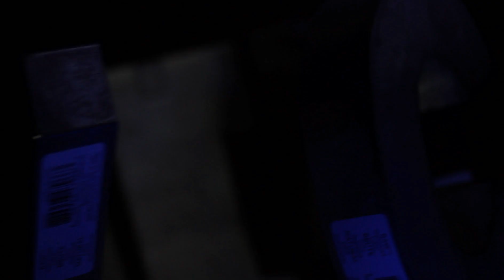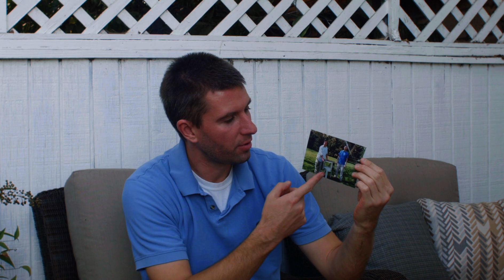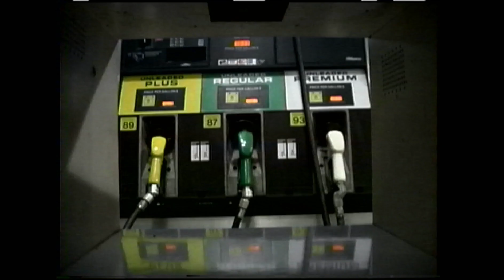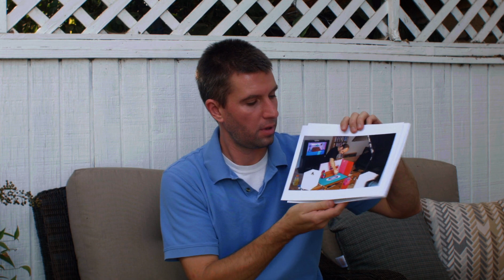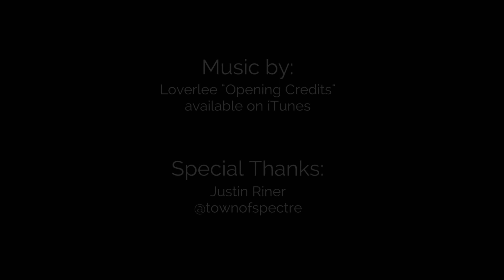Unspool Ep1.3, Opening Title Sequence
This is our August 2014 movie and the result of our podcast challenge.  We've created an opening title sequence for our Unspool movies and it's followed by our personal interviews about our movie making history from high school to today.  Enjoy the video and check out Unspool.net for more! Special Thanks to Justin Riner & Loverlee for their music!